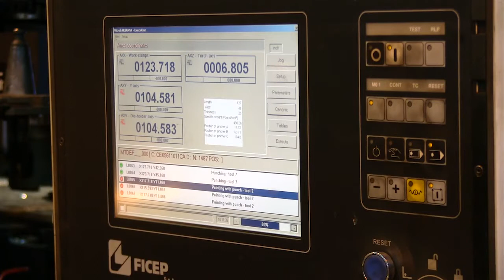Steel Services Inc.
Located in Macon, Georgia, Steel Services Inc. (a division of Newterra Group Ltd..) has been providing a wide range of custom metal processing services since 1966. For more information about Steel Services Inc. please